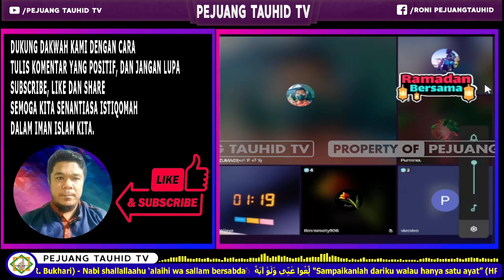MELIHAT PDT INI MENJELASKAN ISI KITABNYA, JEMAAT MULAI MENINGGALKAN GEREJA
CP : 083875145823